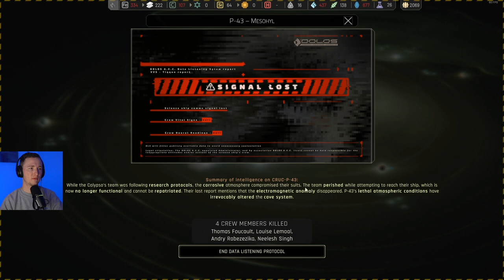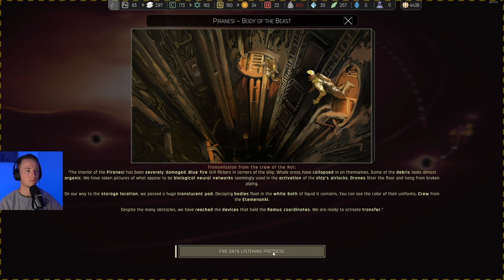Kraig Adams Plays Ixion - Part 2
IXION is an unrelenting, city-building odyssey across the stars. As Administrator of the Tiqqun, DOLOS’ prototype space station, you are tasked with balancing preservation and exploration as you manage infrastructure, resources and crew. Can you keep the flame of humanity alight in the cold dark?

00:00 Chapter 3 - Exploring the Etemenanki
5:01:18 Chapter 4 - Escaping the Piranesi
8:01:34 Chapter 5 - Saving Remus
9:24:02 End credits